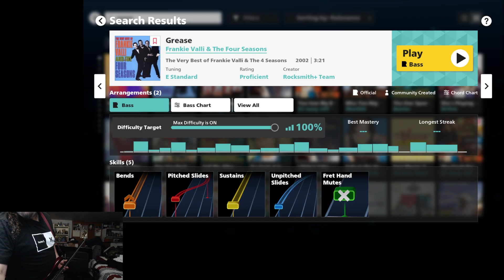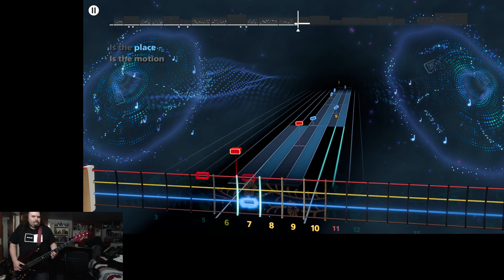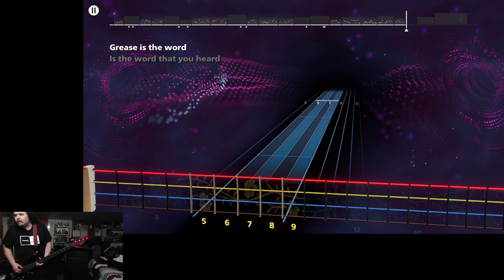Grease by Frankie Valli & The Four Seasons Bass Sightread cover in Rocksmith+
Grease is the word, the word, the word, the word, the word, the word...